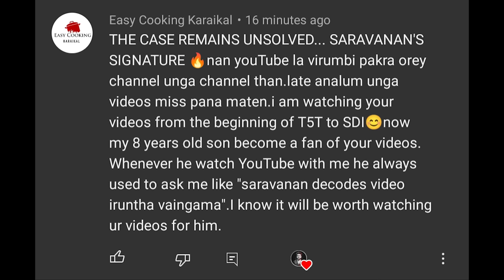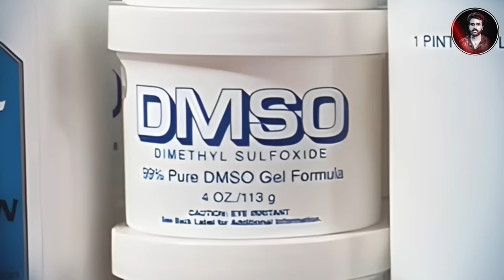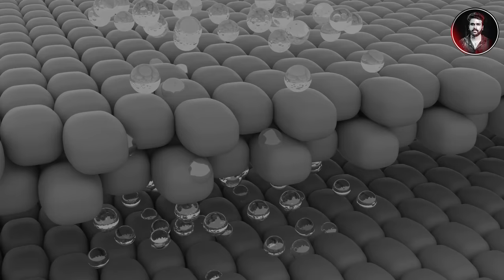Doctors கூட பயந்து வெளிய ஓடிட்டாங்க ! அப்படி என்ன நடந்தது தெரியுமா ? | Gloria Ramirez Incident Tamil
Gloria Ramirez Incident toxic lady Tamil
Join on Telegram to see real related images :

For Advertisement & Any Queries -
Credit & Reference-
Mr Ballen
Music credit-